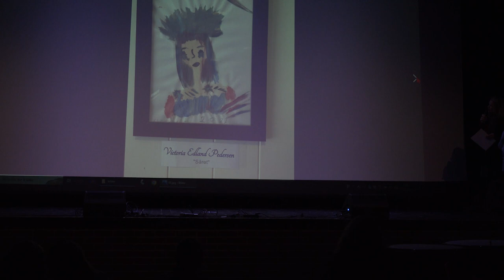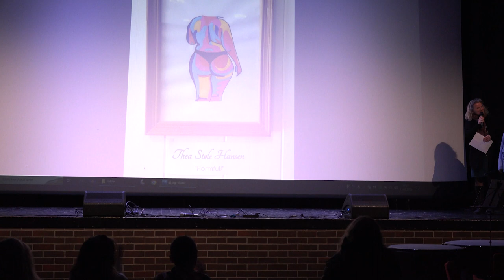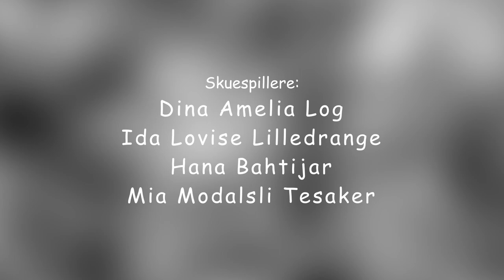2023 UKM Sokndal